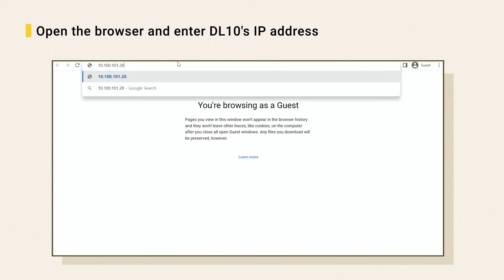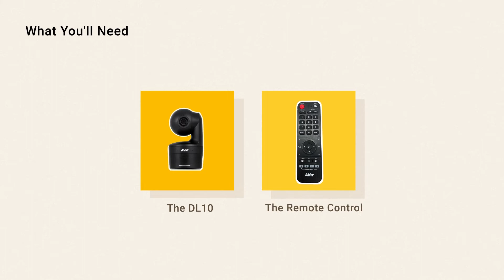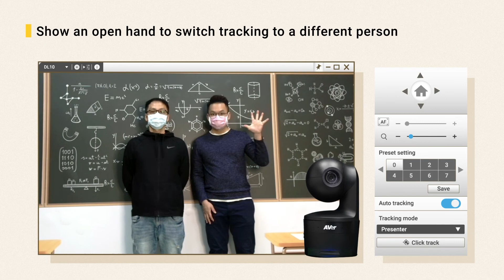AVer DL10 Distance Learning Tracking Camera "Gesture Control" How-to & Display Video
The DL10 is equipped with AI auto tracking function and the industry-leading automatic tracking algorithm. Wherever the person goes, the DL10 will capture it. The newly developed gesture control allows the user to use intuitive gestures to turn on and off tracking, adjust the camera angle and other various functions without needing to touch the computer screen or use any additional equipment such as a keyboard, mouse, or remote control.